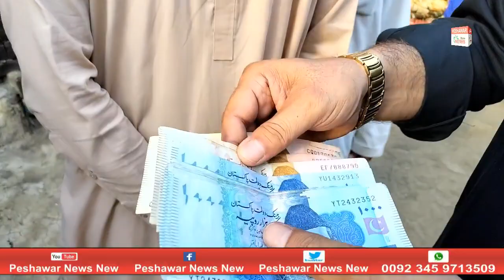Darduna With Shahid Jan | Ep # 580